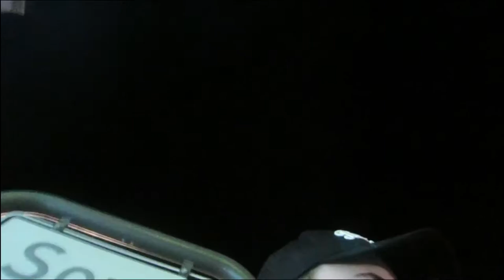Mislykka tur!!!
Skype: Barthar98